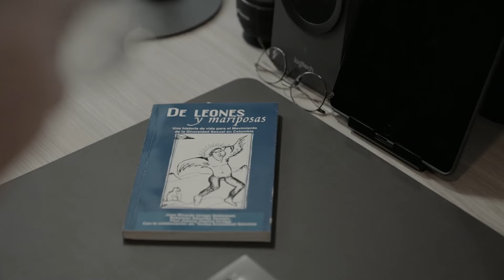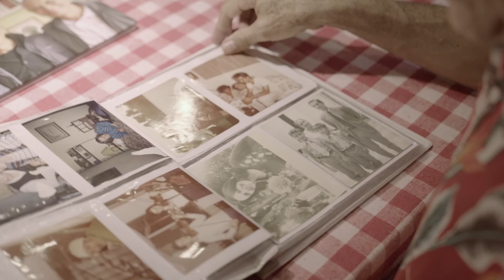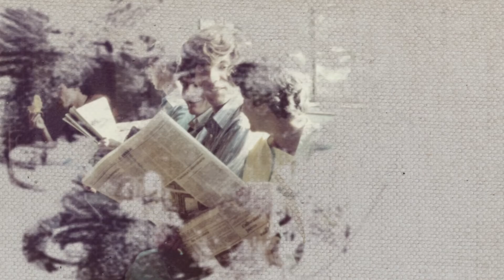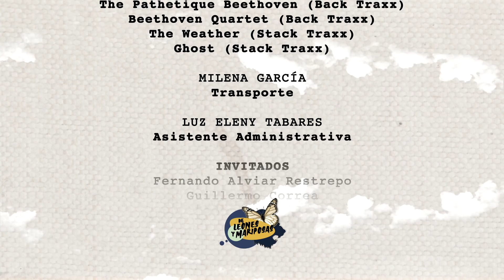De Leones y Mariposas | Fernando Alviar | Teleantioquia